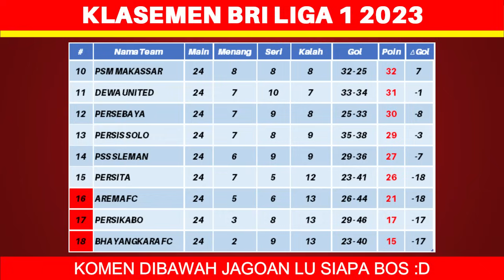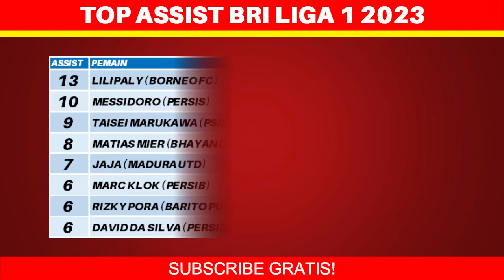Jadwal Liga 1 2024 Pekan ke 25 - Barito vs Persib - Persija vs Madura United - BRI Liga 1 2024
Jadwal Liga 1 2024 Pekan ke 25 - Barito Putera vs Persib - Persija vs Madura United - BRI Liga 1 2023 - Live Indosiar

bhayangkara fc vs pss
persikabo vs borneo fc
persija vs madura united
rans nusantara fc vs arema fc

persita vs persebaya
psis vs dewa united
barito putera vs persib

persis solo vs persik
psm vs bali united